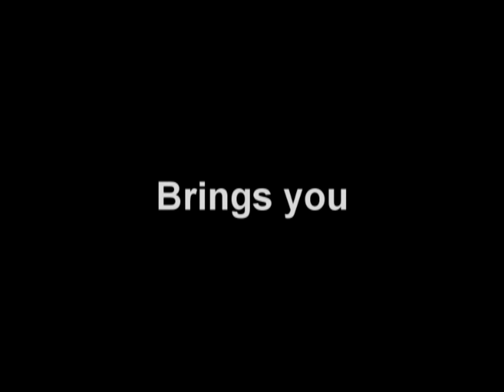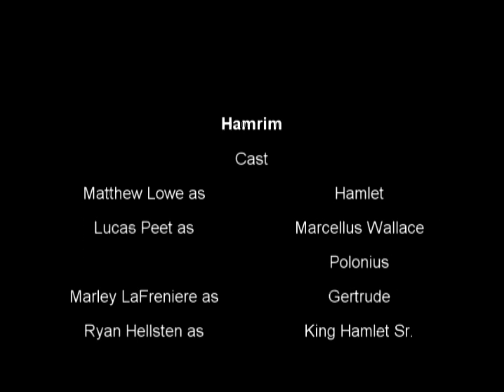The Sherlock Scrolls V:Hamrim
(I'm Chase)
Me and my friends made a video project for our English class about Hamlet and it turned out awesome!